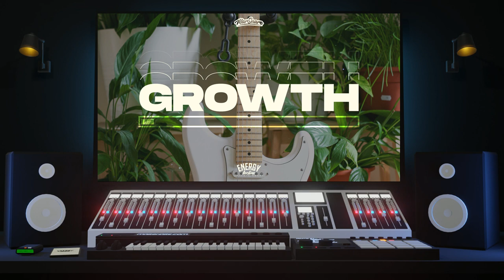(Roddy Ricch x Blxst Type Beat New 2021) "Growth" - Prod. MarSnare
I Like The Energy On This Beat, Real Smooth With A Variation of Instruments To Set The Tone! Roddy Ricch and Blxst Energy On This One, That's Gonna Be A Fly Collab For The West!

🏆Social: @MarSnare

🎹 Beat Structure 🥁:
0:00 Intro
0:09 Hook
0:28 Verse_01
1:06 Hook_02
1:25 Verse_02
2:03 Hook_Out
2:23 Outro

License